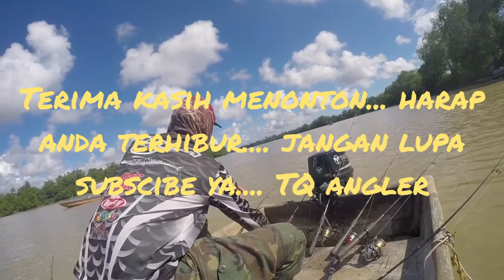Fishing Udang Galah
Setup for this fishing video

Rod : Ugly Stik GX2 spinning 2pcs medium
Reel : Shimano Stella 3000HG
Line : 15lbs
Leader : Dupon 15lbs
Lure : life prawn

Camera : Gopro

Kayak : Hobie Sport